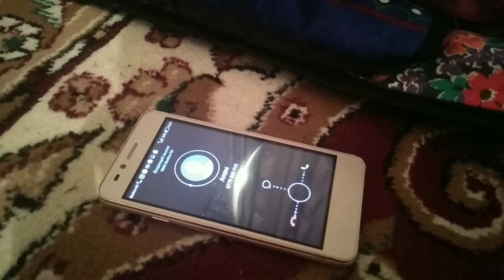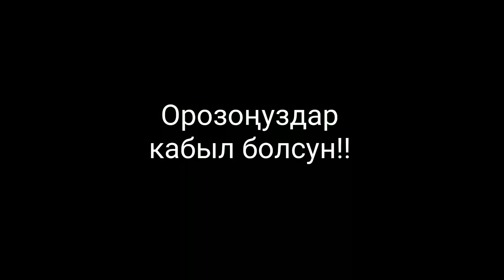Торнадо Асаломуалейкум достор бул Ютуб каналга кандай видеолорду кобуроок тартып киргизели КОМЕНТ